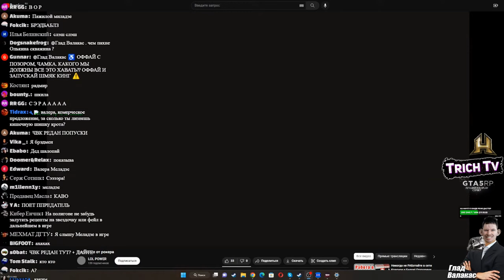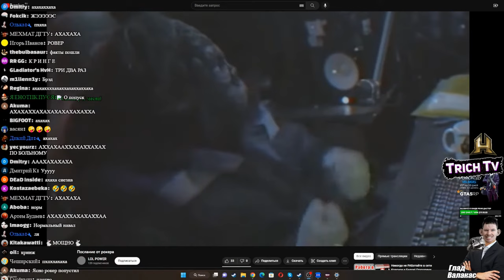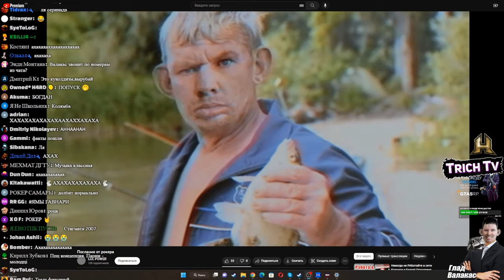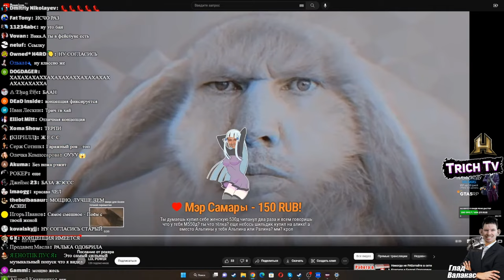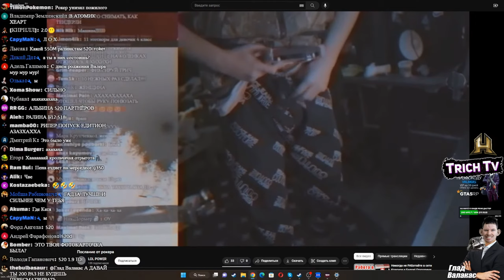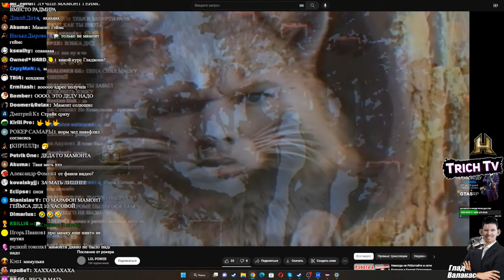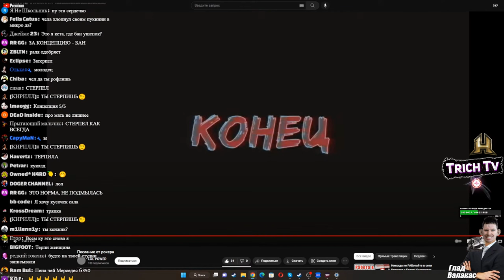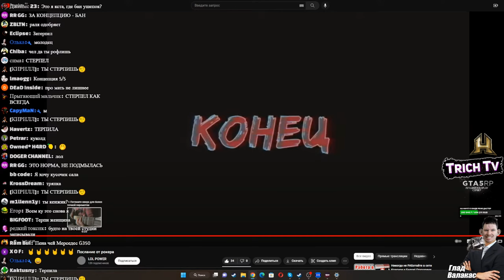Валакас смотрит послание от РОКЕРА